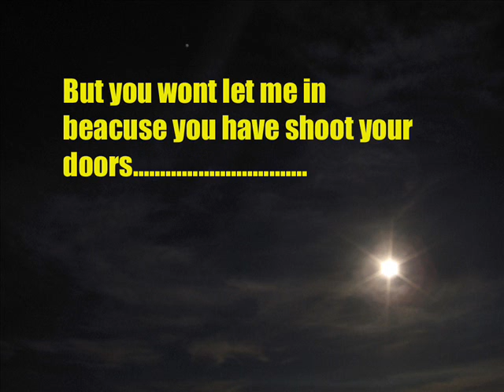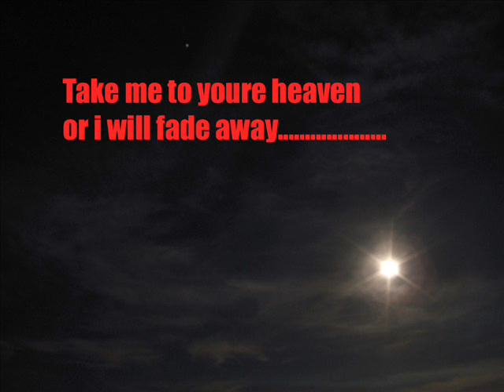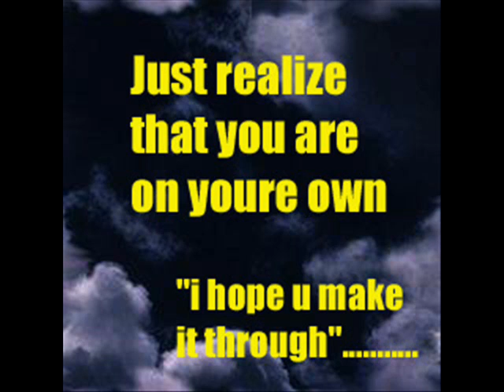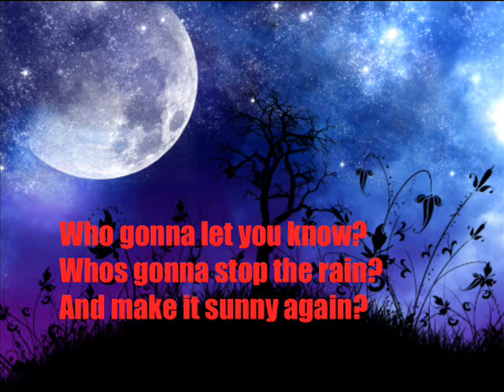Who´s Gonna Love You Now? - The Best Song Ever - Love Ballad Song